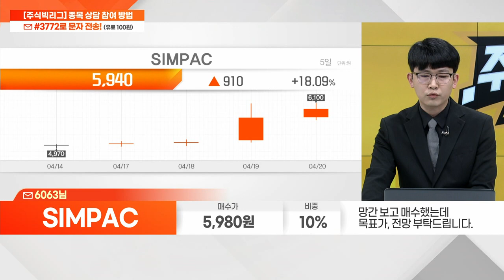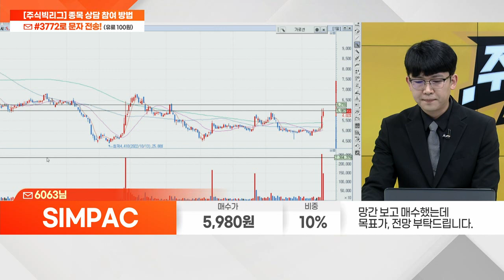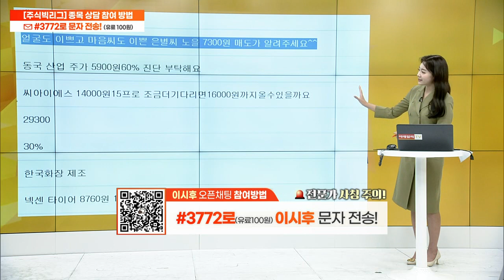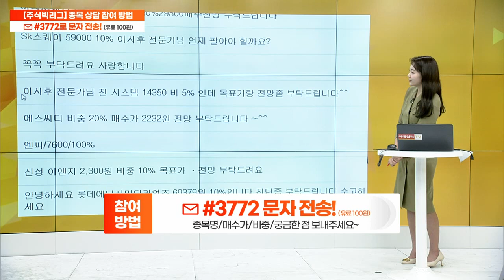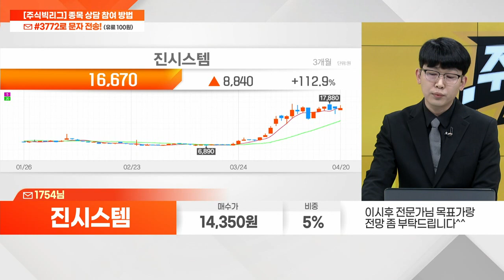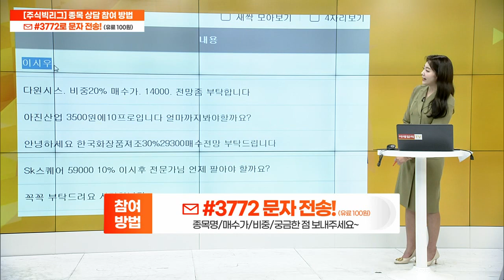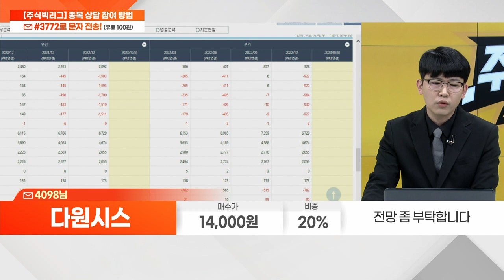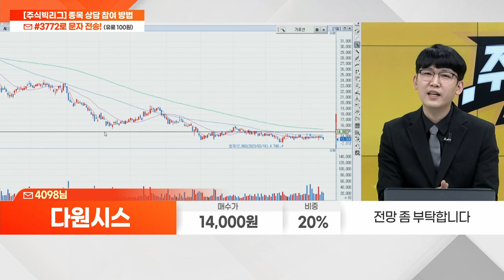SIMPAC, 넥센타이어, 씨아이에스, 진시스템, 다원시스_종목 상담 (20230420)